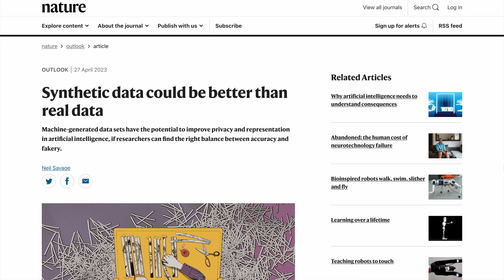The Dark Side of AI - Uncovering Upcoming Threats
In this video we talk about the most relevant upcoming AI threats, in particular:

- Deepfakes
- AI as an instrument to control political power and win elections
- AI generating its own training content, and improving itself exponentially
- Alpha Persuade